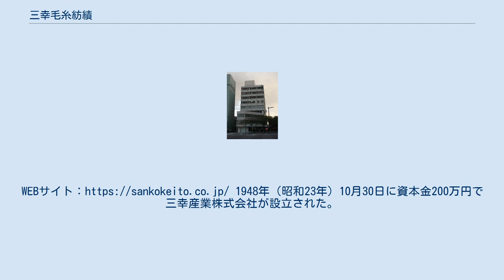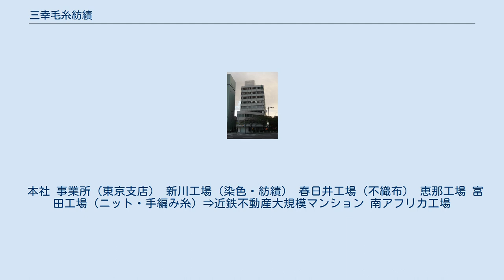三幸毛糸紡績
三幸毛糸紡績株式会社（さんこうけいとぼうせき）は、愛知県名古屋市中村区に本社を置く中規模繊維メーカー。
尾張地方（愛知県西部地域）で盛んだった毛織物産業の新興企業として設立された。
WEBサイト： 1948年（昭和23年）10月30日に資本金200万円で三幸産業株式会社が設立された。
1948年（昭和23年）11月、商号を三幸毛糸紡績株式会社に変更、新川工場も設立された。
1952年（昭和27年）10月に西富田町の富田精工株式会社を吸収合併して三幸毛糸紡績富田工場とした。
1957年には春日井工場（不織布事業を展開）も完成。
子会社にサンモールがある。
労働組合はＵＡゼンセン同盟（連合）である。
高級モヘア糸の生産で有名な繊維メーカーである。
経営基盤のバランス化を目指して商材の多角化戦略を実施している。
染め・織り・加工・縫製品をタイアップして最上級商品作りをグループで目標としている。
 本社 事業所（東京支店） 新川工場（染色・紡績） 春日井工場（不織布） 恵那工場 富田工場（ニット・手編み糸）⇒近鉄不動産大規模マンション 南アフリカ工場